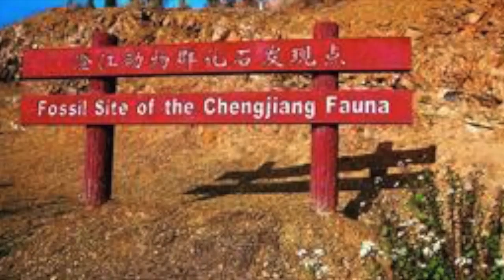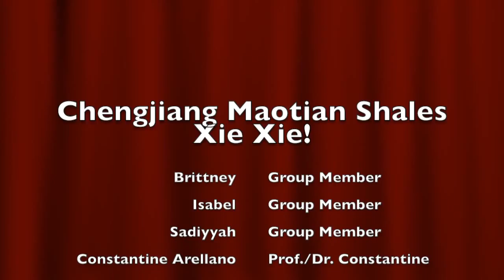Chengjiang Maotainshan Shales Trailer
Chengjiang Maotianshan Shales
Biology II Honors Ms. Hall
Brittney, Isabel Sadiyyah